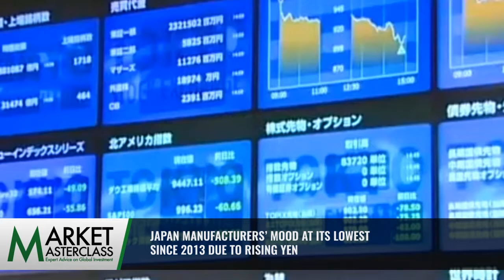MMC Headlines 08192016